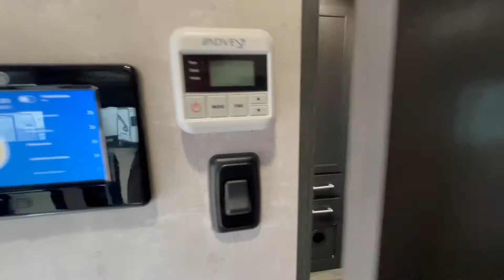Attitude 3016SS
** JULY BLOW-OUT SALE **

2022 Eclipse Attitude 3016SS

As the official trailer of super cross this unit will not disappoint. It is beautiful & gives off a more homey feel then a toy hauler feel! 2 slides, large windows, generator, solid steps, great outdoor lights, back patio, & more! That's just the outside the inside doesn't disappoint.

The inside has a great sound system, 3 televisions, your electric bed system & lounge/dinette, captains chairs, sofa, ambient lighting, "L" shaped kitchen, double door fridge, ceiling fan, leveler system, gorgeous bathroom sink, great corner shower, his & hers bedside tables, great closet, & so much more!